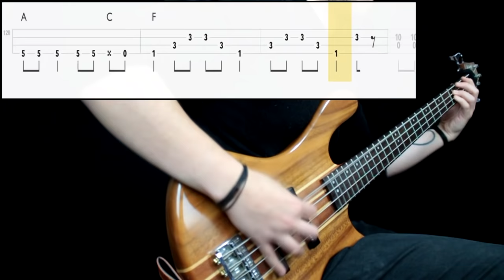Dead Kennedys - Holiday In Cambodia (Bass Cover) (Play Along Tabs In Video)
Bass Tone

- Bridge Action: Mid Low
- Pickup Selection: Both
- Pickup Tone: Full
- Finger/Pick Strength: Mid
- Finger/Pick Shape: Sharp
- Other: Played in a middle position between pickups

Amp/Cab Tone

- Gain: Mid
- Bass: Mid
- Mids: Mid
- Treble: Mid High
- Pedals: No
- Other: -

Mixing

- EQ: Boosted mid high freqs at 1.5k. Raise some lows at 80hz. Cut down high end.
- Compression: Mid amount. Low attack
- Other: -

Transcription Sources

- Isolated Track: Yes
- Live Videos: Yes
- Clips: Yes